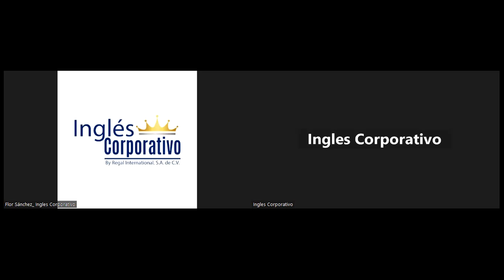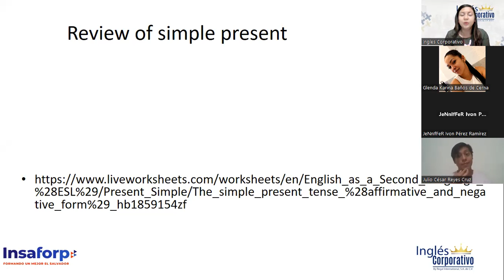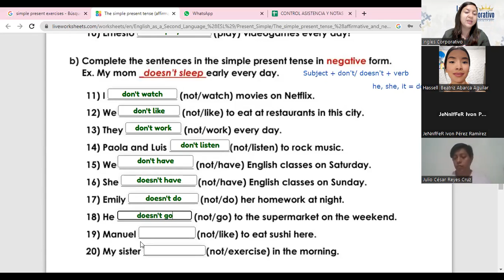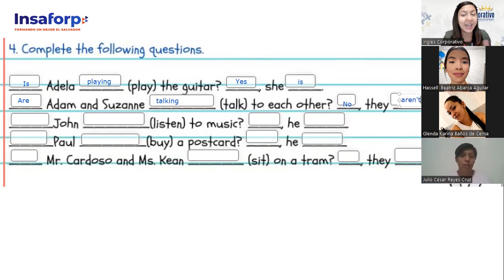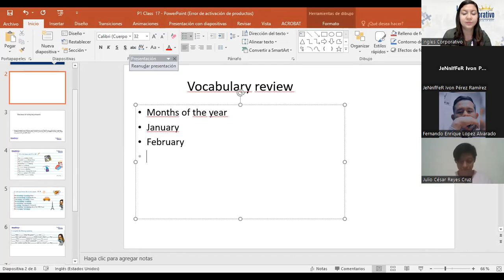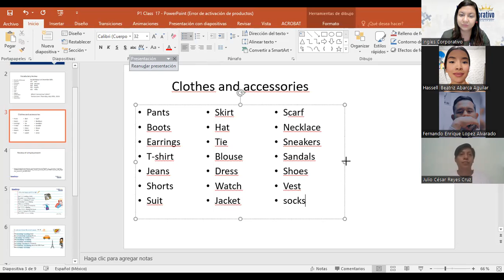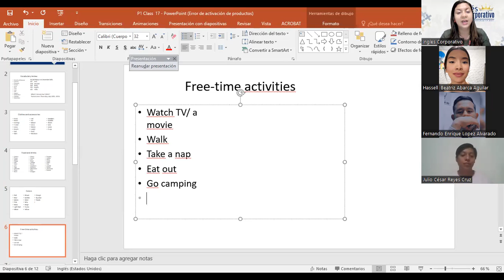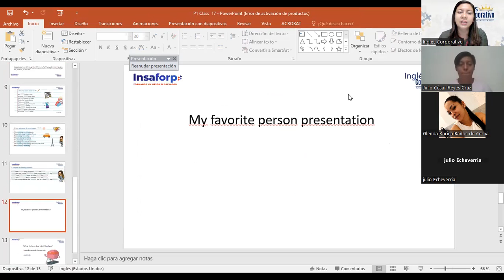SESION-16-19/07/23-FI-REGAL-31-CHICAS-Vocabulary and Speaking practice